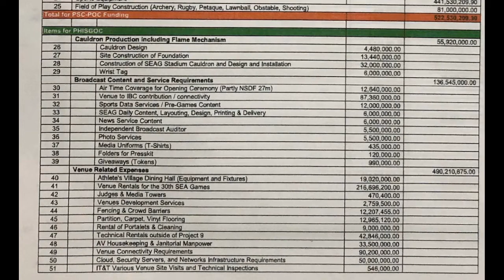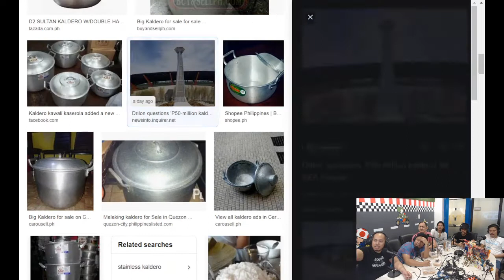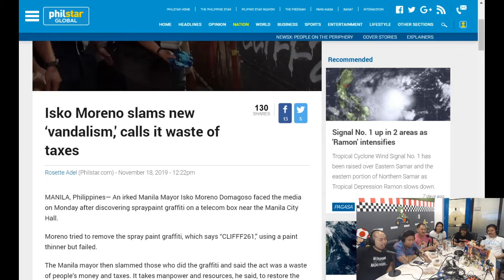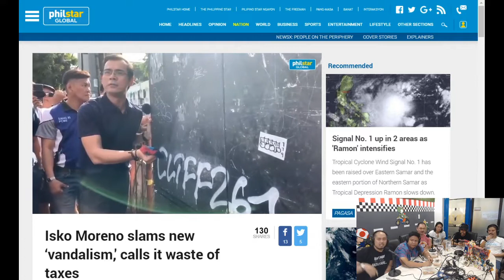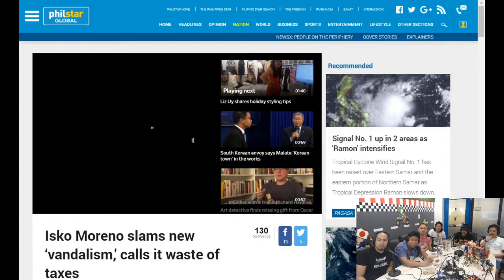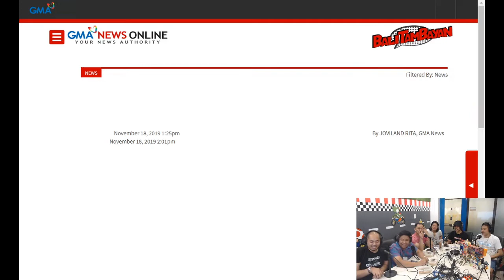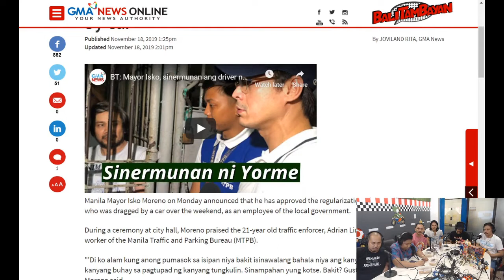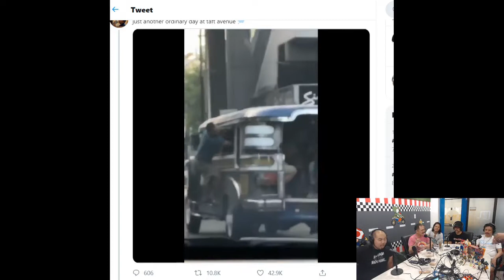NewsFeed: Kaldero, Art ni Yorme, Grand Taft Auto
Napagusapan ang mahiwagang "kaldero" ng SEA Games, mga "art" sa Maynila at ang Grand "Taft" Auto. Punong-puno ng quotation marks ang episode natin.